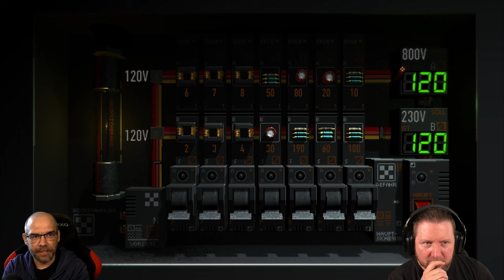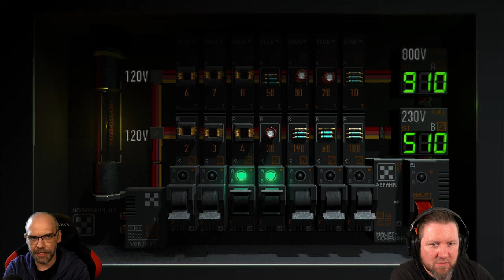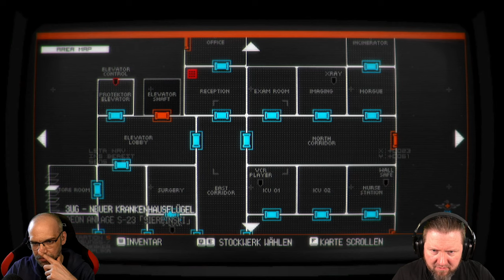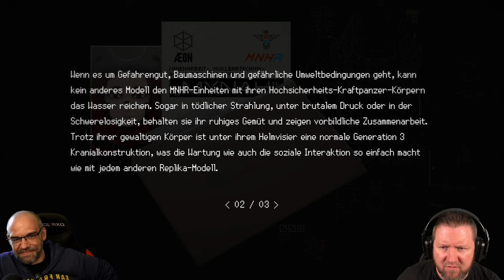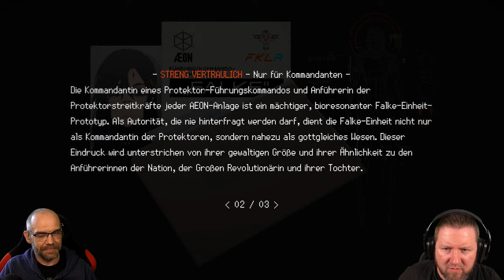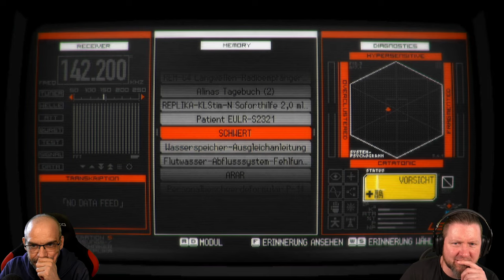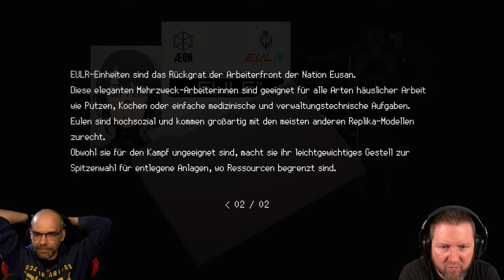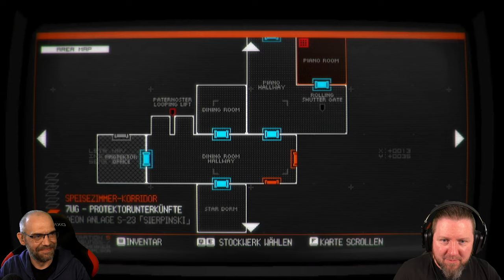SIGNALIS [007] Kolibri | Survival Horrorgame | German Gameplay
▪ TITEL: SIGNALIS
▪ PLATTFORM: PC
▪ GENRE: Survival Horror | Indie-Horror
▪ RELEASE: 2022
▪ STUDIO: rose-engine
▪ PUBLISHER:  Humble Games, PLAYISM
▪ Der Entwickler beschreibt die Inhalte wie folgt: